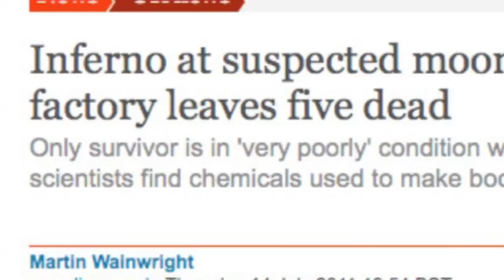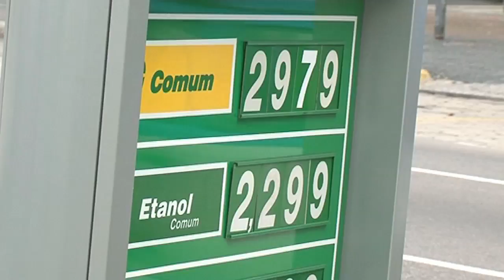Distillation Danger - Periodic Table of Videos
In the wake of a tragic explosion in Boston, Lincolnshire, we discuss some of the dangers involved with distilling alcohol. We must stress we do not know the circumstances of this specific incident. However all the media coverage makes it seem an appropriate time to briefly discuss some of the issues involved.